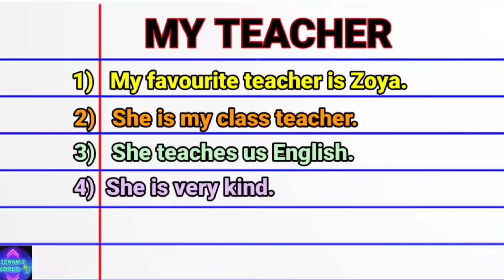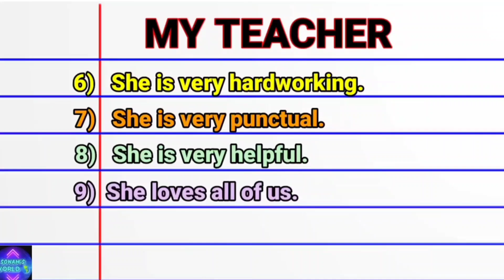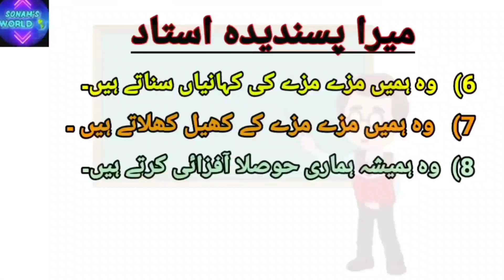10 Lines On My Favourite Teacher In Urdu-مضمون میرا پسندیدہ استاد-Urdu Essay ‎@SONAM'S WORLD 🌎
10 Lines On My Favourite Teacher In Urdu-مضمون میرا پسندیدہ استاد-Urdu Essay  ‎@SONAM'S WORLD 🌎